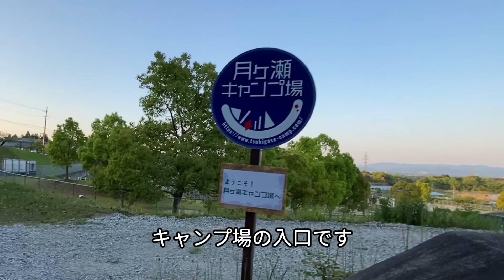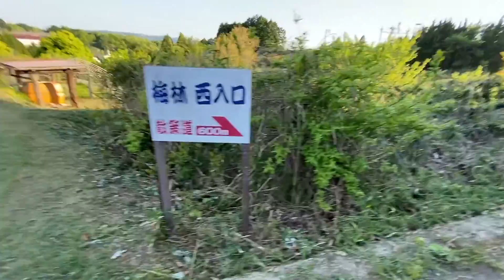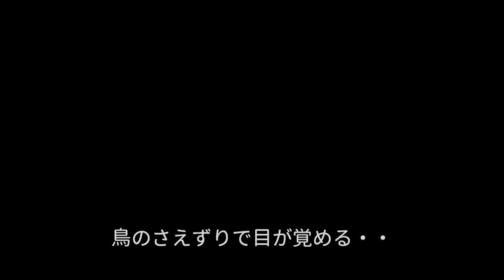【大型犬 ミックス キャンプ】同伴OK 奈良のキャンプ場へ行って来ました！温泉が近かった！！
【大型犬 ミックス】ワイマラナーロングヘアード＆イングリッシュコッカースパニエル
ダン君(Danke☆ダンケ)とゆかいなパパとママの日記です♪

我が家の王子「ダンケ」の元気いっぱい成長記録。

※今年のGWは奈良県「月ヶ瀬キャンプ場」へ行って来ました！
　サイトは広々、朝日は絶景、温泉が近い！近すぎるｗｗ
　今回も楽しかったなぁ～＼(^o^)／

【Danke☆ダンケ】
ワイマラナーロングヘアード＆イングリッシュ・コッカー・スパニエルのミックス犬。
生まれは丹波篠山、育ちはコテコテの大阪。
もちろん大阪弁をしゃべりますｗ
ごはん大好き、おやつ大好き、パパ(ウルトラランナー)と走るのはもっと好きです！

Long-haired Weimaraner
English Cocker Spaniel